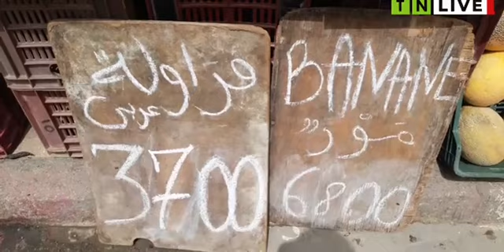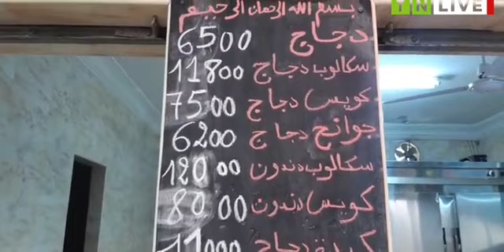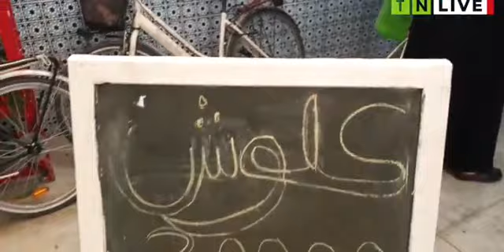مباشر من سوق الجنان بحمام سوسة